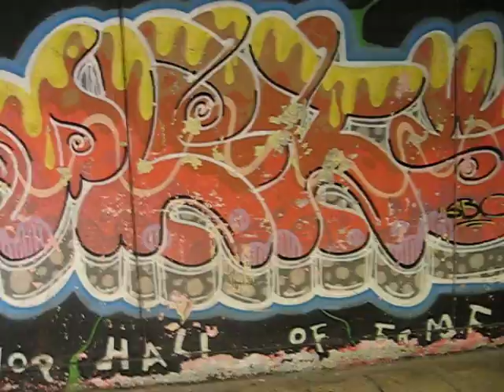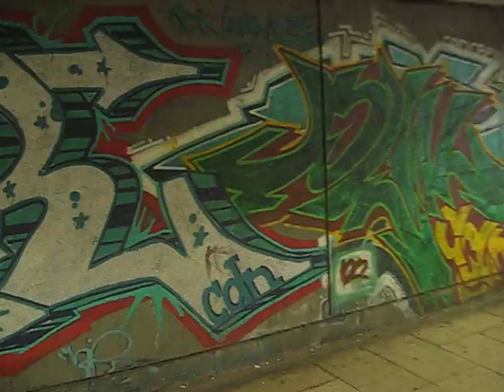Graffiti in Poznan, Poland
These are graffiti in Poznan, Rataje. Exactly between Os. Czecha and Lecha.